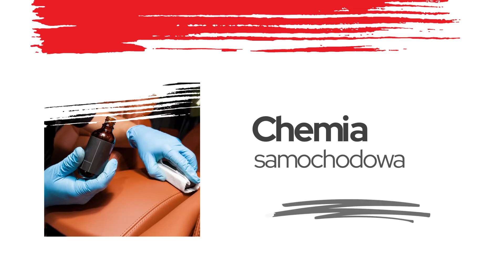Lakiery do samochodów Wieprz Auto-Color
LakieryDoSamochodów osobowych, dostawczych i ciężarowych, lakiery do motocykli i skuterów oraz środki do lakierowania maszyn i lakierowania przemysłowego sprzedajemy w Auto-Color. Korzystamy z mieszalni, w której tworzymy środki o odpowiednich barwach i efektach.

Do lakierowania polecamy też podkłady, rozcieńczalniki, szpachlówki, utwardzacze i narzędzia, w tym pistolety oraz kompresory. Sprzedajemy również materiały ścierne i polerskie, farby antykorozyjne do pokryć dachowych, kosmetyki samochodowe i czyściwa.